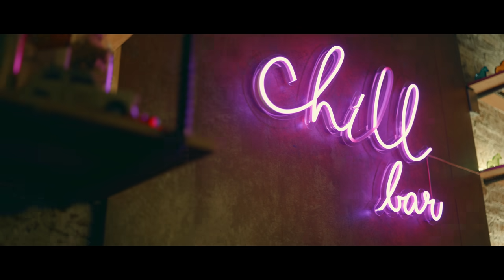ละไว้ในฐานที่เข้าใจ - Am seatwo (cover version) Original : บุ๊ค ศุภกาญจน์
ศิลปิน : บุ๊ค ศุภกาญจน์
ฉบับ cover
ละไว้ในฐานที่เข้าใจ - Am seatwo
เรียบเรียง : seatwo studio (Hotel)
มาสเตอร์ : สุทธิพงษ์ มณีรัตน์ (เอ็กซ์ ซีทู)
ขออนุญาตหยิบยกเพลงนี้ขึ้นมา cover คับ
ขอบคุณสถานที่ถ่ายทำ - The chill bar กระบี่
ถ่ายทำและตัดต่อ  : seatwo Production